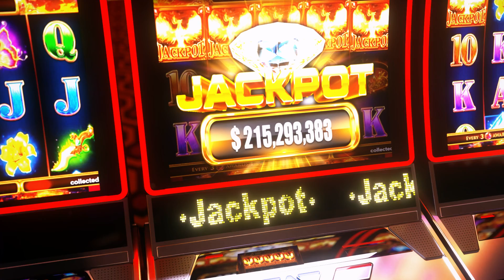Double your fun every day JackpotWinner 3